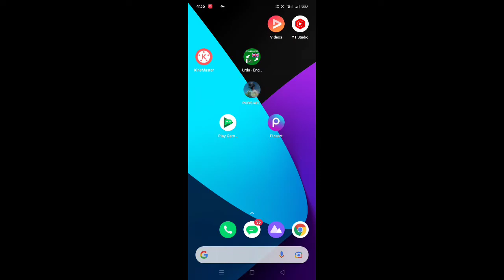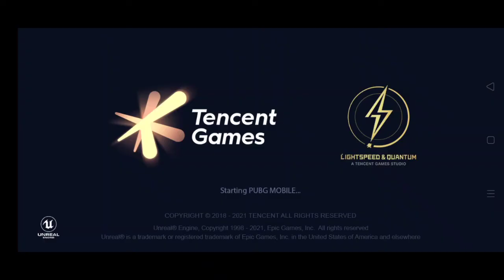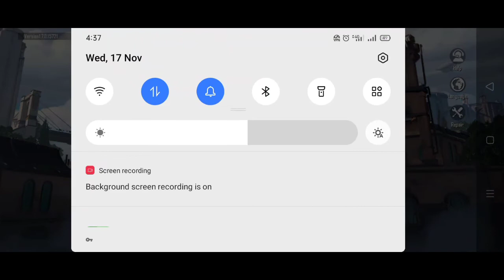how to change region in pubg before 60 days new update pubg me region kaise change hoga